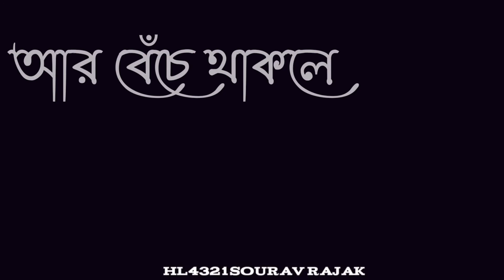কী অদ্ভুত জীবন তাই না 😔 Bangla black screen sad shayari status 😭 WhatsApp shayari status video 💔